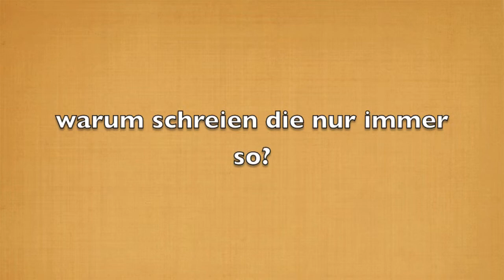Wüstensafari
In der Wüste bei Abu Dhabi. Falls jemand versucht, die Sprache hinter dem kreischen zu erraten. Das ist holländisch...